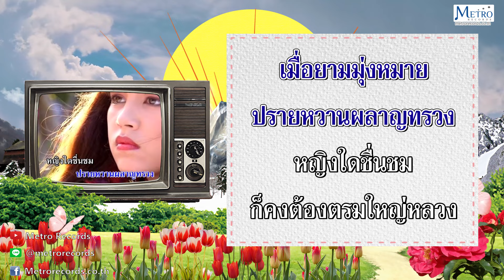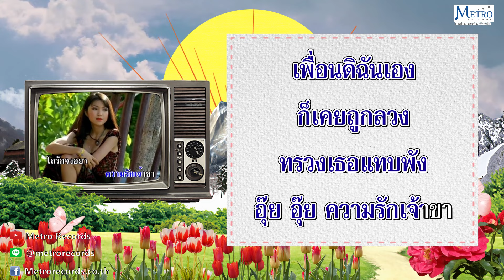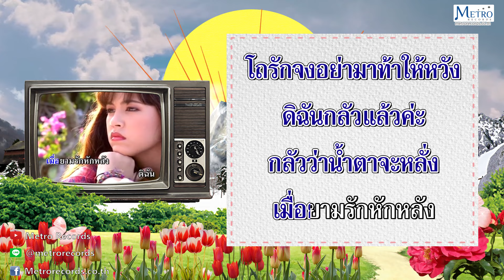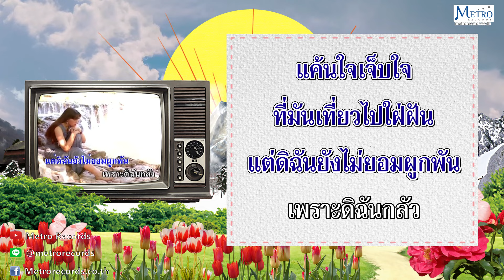ดิฉันกลัว - รัตนสุดา วสุวัต ( สุนทราภรณ์ Suntaraporn | Official Master ต้นฉบับเดิม Original )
เพลง : ดิฉันกลัว
ศิลปิน : รัตนสุดา วสุวัต
อัลบั้ม : สุนทราภรณ์ แฟนคลับ ดาวรุ่งสุนทราภรณ์ ชุด ลาทีปากน้ำ
คำร้อง : ธาตรี
ทำนอง : เอื้อ สุนทรสนาน

ดิฉันกลัวเสียจริง
เกิดเป็นผู้หญิงมันแสนระกำ
รักใครสักคน หวั่นเกรงกมลชอกช้ำ
เขาว่าชายชอบทำเป็นคนลวง

ดิฉันกลัวลิ้นชาย
เมื่อยามมุ่งหมายปรายหวานผลาญทรวง
หญิงใดชื่นชมก็คงต้องตรมใหญ่หลวง
เพื่อนดิฉันเองก็เคยถูกลวง ทรวงเธอแทบพัง

* อุ๊ย อุ๊ย ความรักเจ้าขา
โถรักจงอย่ามาท้าให้หวัง
ดิฉันกลัวแล้วค่ะ กลัวว่าน้ำตาจะหลั่ง
เมื่อยามรักหักหลังดิฉัน

** ดิฉันกลัว แล้วเอย
แต่ใจเจ้าเอ๋ยไยหวามทุกวัน
แค้นใจเจ็บใจที่มันเที่ยวไปใฝ่ฝัน
แต่ดิฉันยังไม่ยอมผูกพัน เพราะดิฉันกลัว

( ซ้ำ * และ ** )